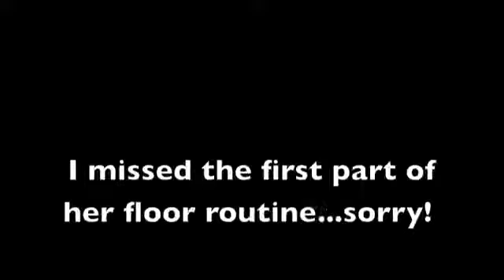Level 2 gymnastics 1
This is Annie's last level 2 meet this year.